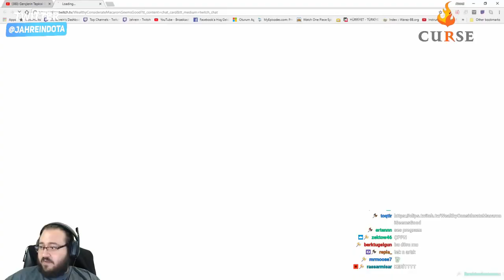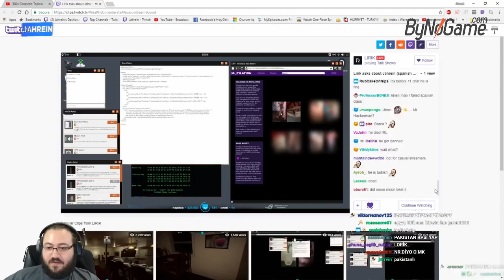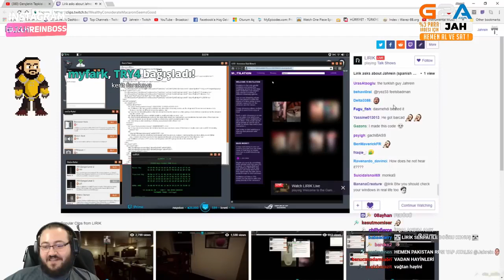Jahrein Ferit Twitch'den Banlandıktan Sonra Telefonla Arıyor